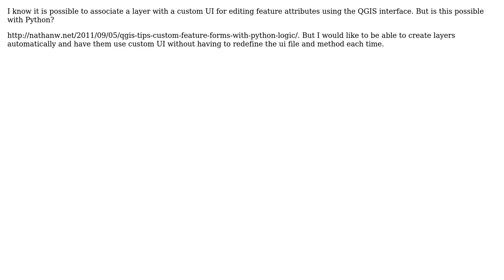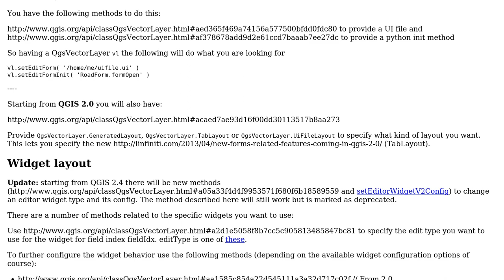GIS: Programmatically associating layer with custom UI using PyQGIS?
With thanks & praise to God, and with thanks to the many people who have made this project possible! | Content (except music & images) licensed under CC BY-SA | Music | Images & others | With thanks to user PolyGeo user Matthias Kuhn user Dan and the Stack Exchange Network Trademarks are property of their respective owners. You are responsible for your own actions.